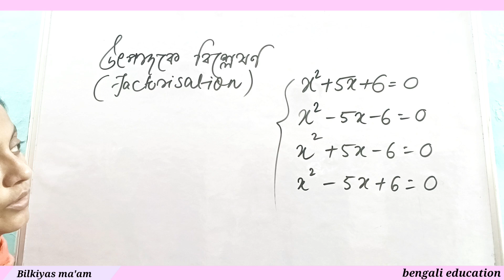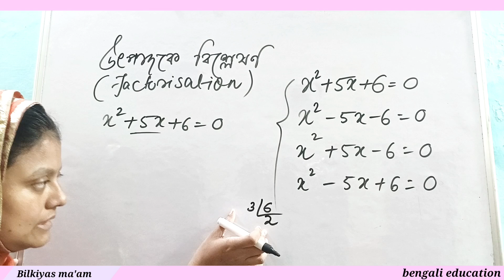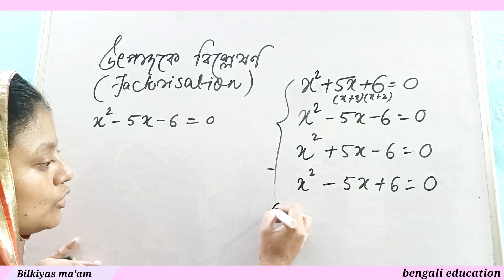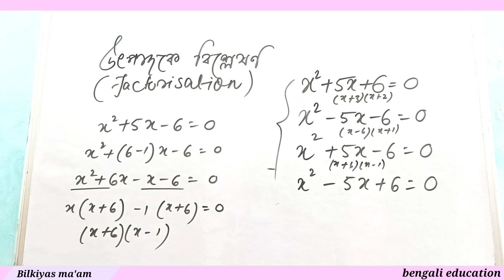wbbse class 9 math factorisation / উৎপাদকে বিশ্লেষণ / wbbse class 9 math ch 8 / bengali education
wbbse class 9 math factorisation // উৎপাদকে বিশ্লেষণ // wbbse class 9 math chapter 8 // bengali education